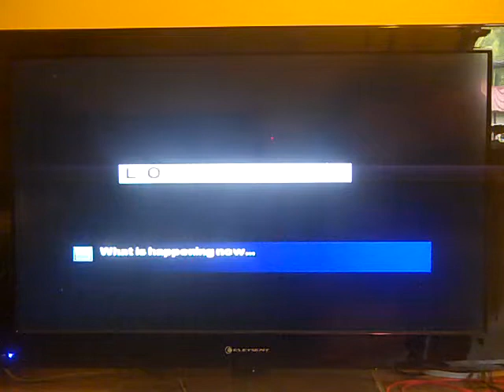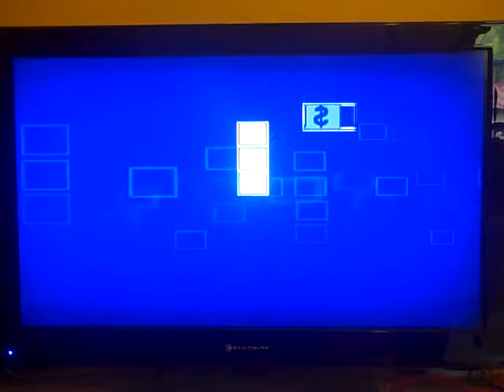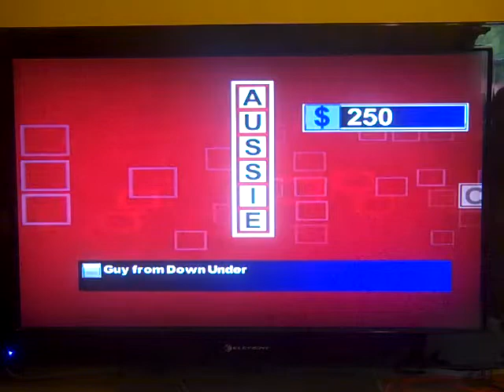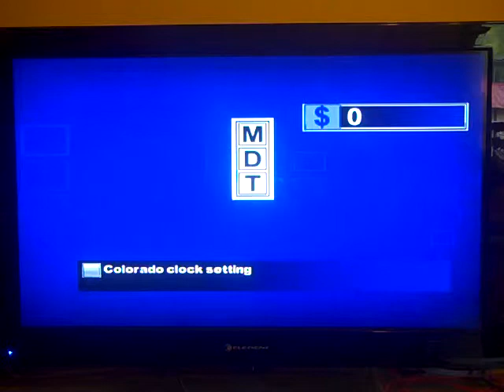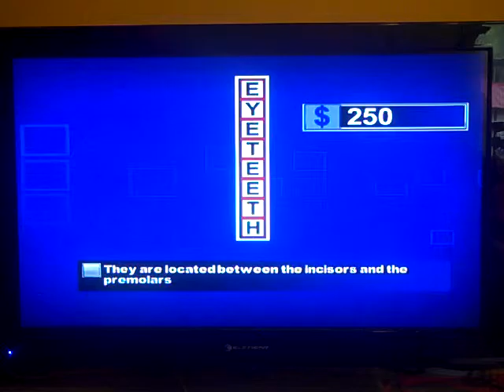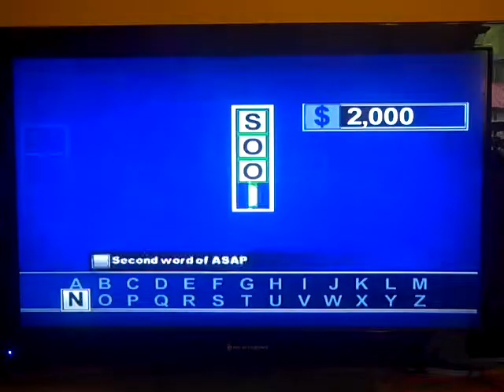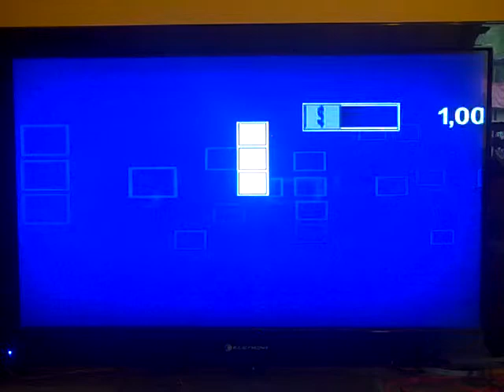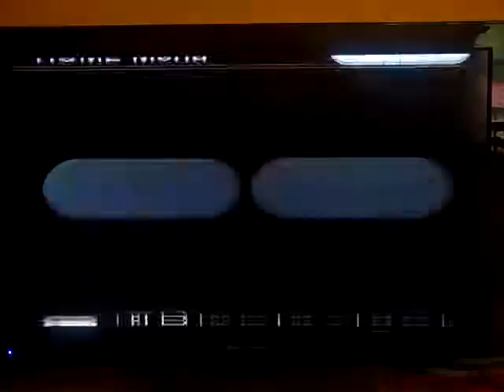merv griffin's crosswords wii game 2 part 1